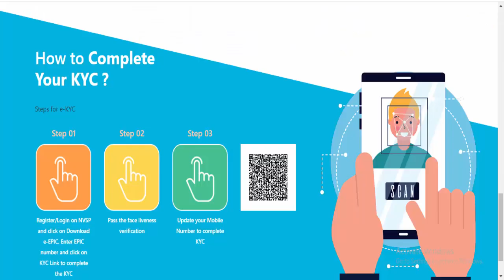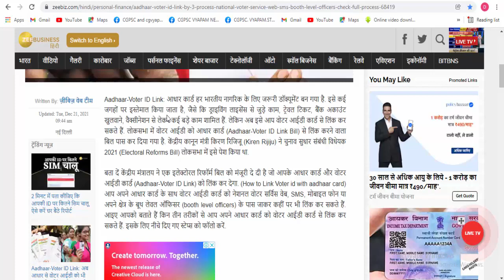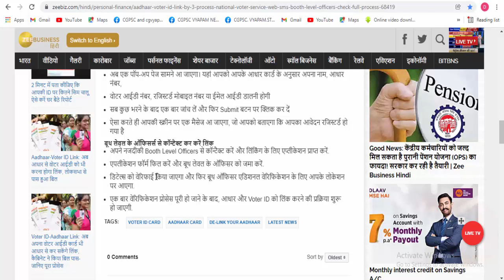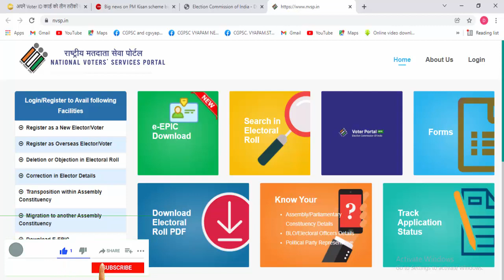voter id ko adhaar card se link kaise kare 2022 | voter card aadhar card link kaise kare 2022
voter id card ko adhaar se link kaise kare 2022 | voter card se aadhar card link kaise kare 2022